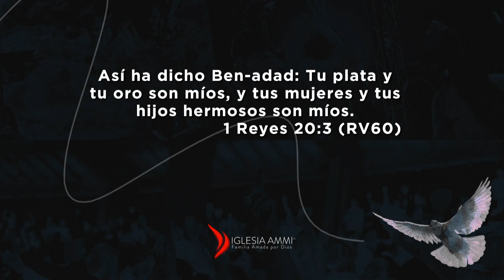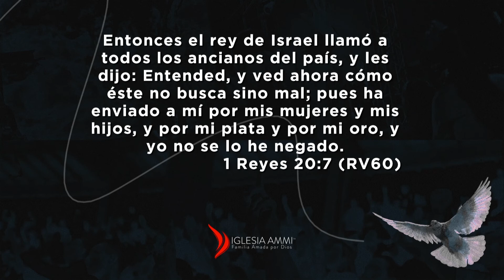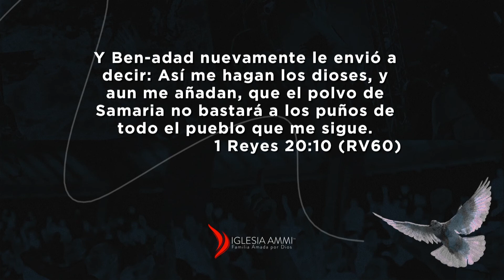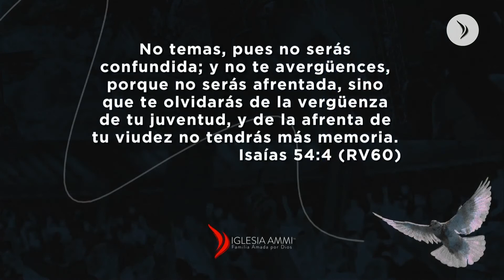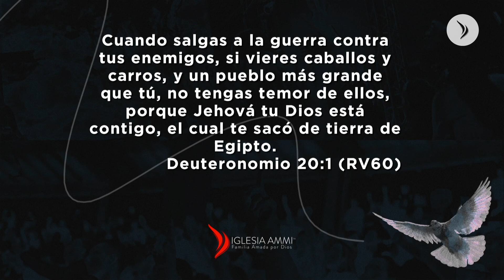Destruyendo la intimidación · Pastor Iván Delgado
Destruyendo la intimidación
Pastor Iván Delgado
Viernes 8 marzo 2019.

Iglesia Ammi
Barranquilla, Colombia